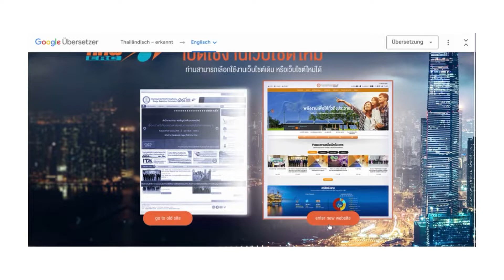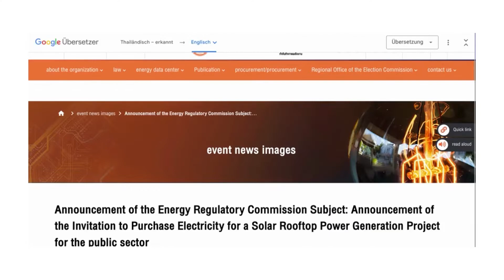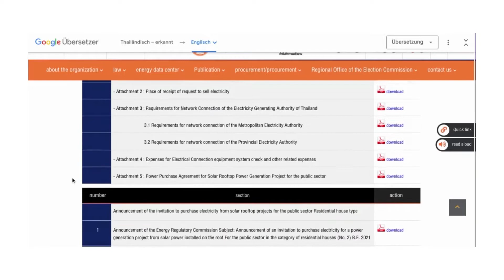Update Feed in Tariff Thailand NEW website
Since my last Video FEED IN TARIFF 2,2 Baht per kilo Watt
updated the Thai government their website!
until I found out they made a whole new website.
Now there is an English button and hopefully the website will be adapted to the thai site.